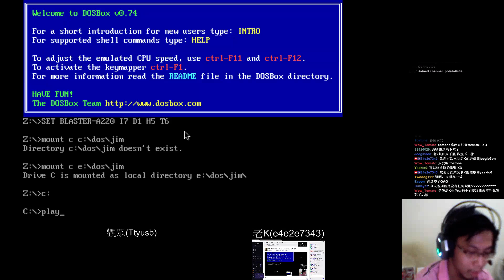8/20 【慈善金庸群俠馬拉松大賽】與老K(e4e2e7343)對壘VOD1